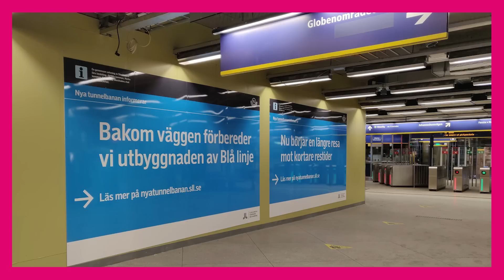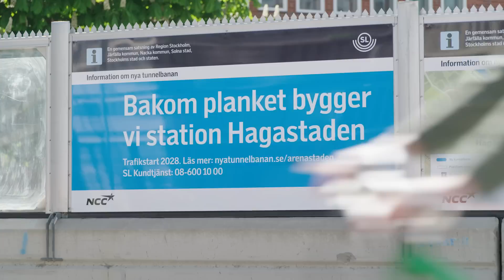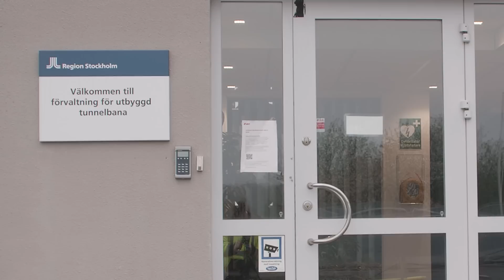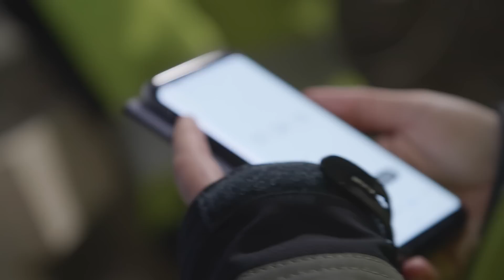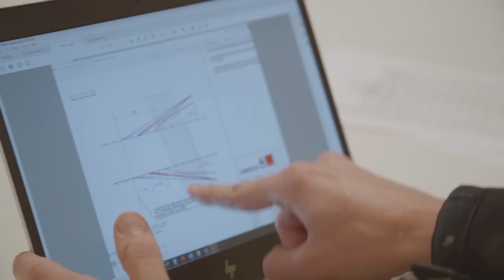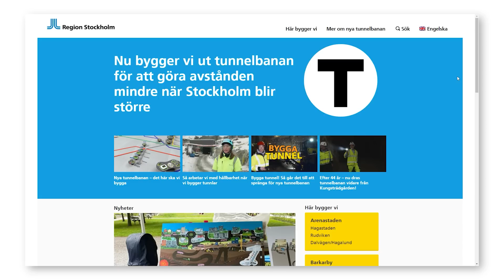”Det är helt sjukt!” – Under dina fötter – Avsnitt 1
”Under dina fötter” är serien där du får följa med på resan att bygga ut Stockholms tunnelbana.
I avsnitt 1 får du se:
100 meter under Södermalm bygger Martin och hans kollegor världens näst djupaste tunnelbanestation.
Angelica blir chockad när hon får se vad som hänt vid Gullmarsplan och Evelina har koll så att det inte läcker in för mycket vatten i tunnlarna i Barkarby.
I Hagastaden byggs det för fullt både över och under jord. Det är mycket att ha koll på för Niklas Bergman som är chef för hela utbyggnaden.

På kan du läsa mer om nya tunnelbanan.